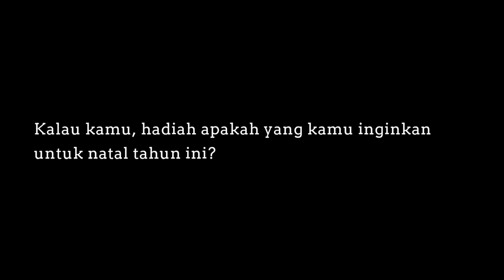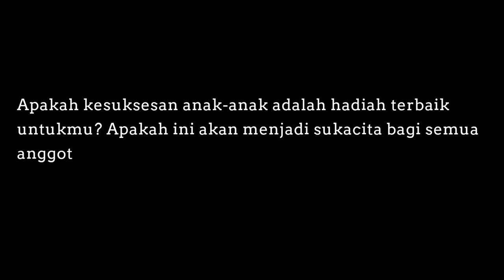Adven 4 Gift From an adult's Perspective